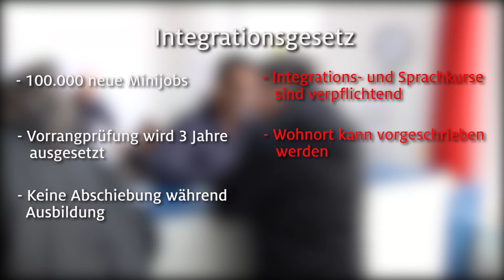Integrationsgesetz: Klare Regeln für Flüchtlinge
Das beschlossene Integrationsgesetz will Flüchtlingen den Zugang zu Integrationskursen und zum Arbeitsmarkt erleichtern. So werden die Förderangebote und Pflichten anerkannter Flüchtlinge genau definiert und rechtliche Konsequenzen für fehlende Integrationsbemühungen klar geregelt. Wer sich nicht an die neuen Regeln hält, muss mit Leistungskürzungen rechnen. Mit dem Gesetz sollen zudem die Asylverfahren weiter beschleunigt werden.